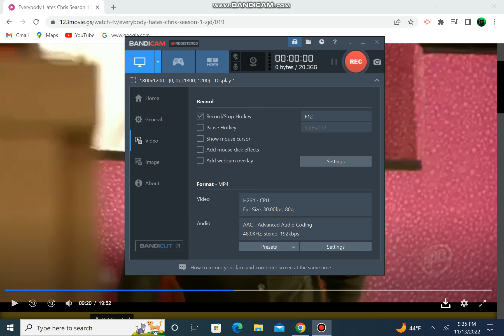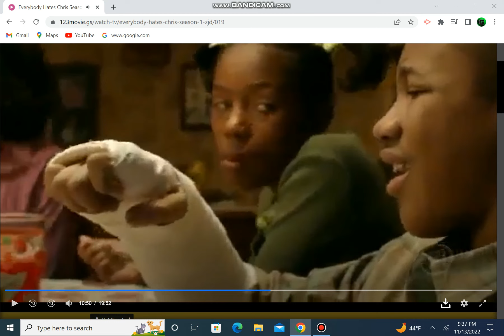Everybody Hates Chris: Chris and Drew Fight Scene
Chris and Drew get into a fight, and Chris breaks Drew's arm.